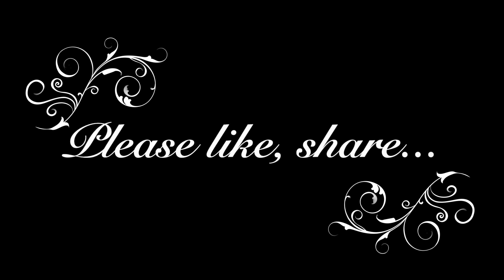Dil kya kare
This is a rendition by Kumar Anshul

Vocals: Kumar Anshul
Backing Track: Anil Chauhan

Film: Julie (1975)
Music composer: Rajesh Roshan
Singer: Kishore Kumar